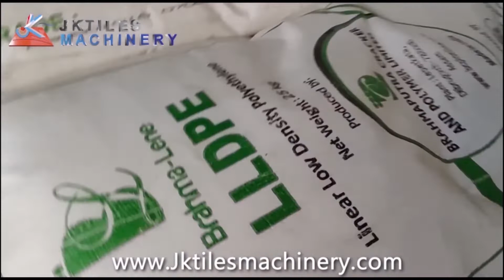SILICON PLASTIC MOULDS ZIGZAG IN JK TILES MACHINERY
Hyderbad, TELANGANA Factory :
Address : Plot No:518, Village - Bowrampet, DPS Rd, Landmark - Delhi Public School,Bachupally, Hyderabad, Telangana 500043
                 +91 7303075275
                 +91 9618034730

Headoffice, Noida(U.P) Factory:
Address: Gali No 1, Village-Sarfabad, near A Square Mall, Sector 73, Noida, Uttar Pradesh 201304

Guwahati,Assam Factory :
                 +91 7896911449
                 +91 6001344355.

Bhubaneshwar, Odisha factory :
Address: Nakhara, Bhubaneswar, Odisha 752101
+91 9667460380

Company’s Brief Description:-
J K TILES MACHINERY Introduces itself as the leading manufacturers & exporters of Fly-Ash Bricks making machinery, Interlocking Paver Block making machinery, Concrete Block making machinery, Designer tiles
making machinery, Cement (Mosaic) Tiles Making Machinery, Interlocking Bricks & checkers tiles Making Machinery, Founded in the years 2001 placed in 3 states Head office-Noida Uttar Pradesh, 2nd factory in
Guwahati Assam, 3rd Factory in Hyderabad Telangana.
J K TILES MACHINERY a reputed & reliable name in Fly-Ash Bricks / Concrete Blocks / Interlocking Paver Blocks
Tiles making machinery engineered by skilled and experienced technicians with a strategic framework that leads to a fruitful outcome over a period of 25 years. Through continuous and extensive up-gradation in Fly-Ash Bricks making Machinery and interlocking Paver Blocks making Machinery and in manufacturing process matching with the advanced technology and changing the new need of customers, J K TILES MACHINERY emerges as a leading brand in the entire Fly-Ash Bricks and interlocking Paver Blocks making machinery industries. Quality is the Prime word at J K TILES MACHINERY and all our products are tested to ensure uniform quality at
all levels.
Looking Forward to business With You.

Thanks For Showing Your Valuable Interest.